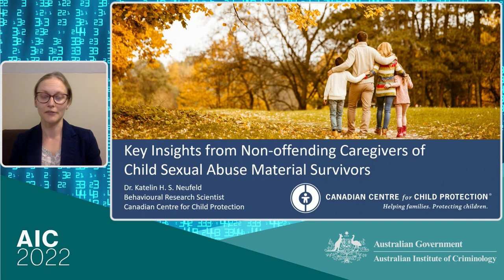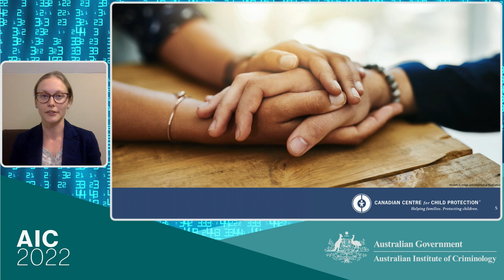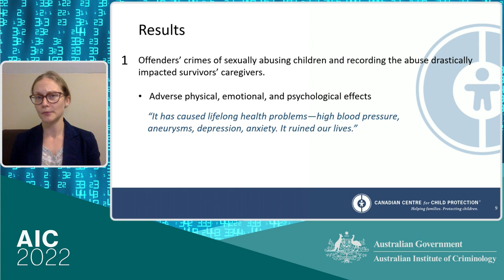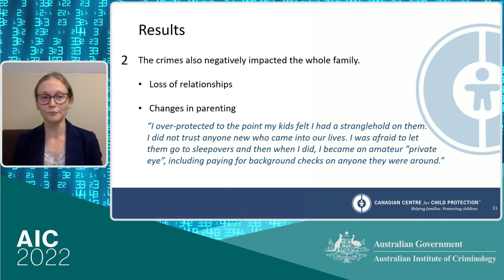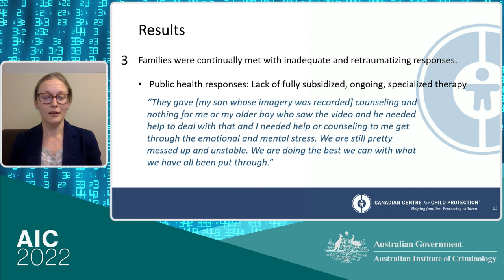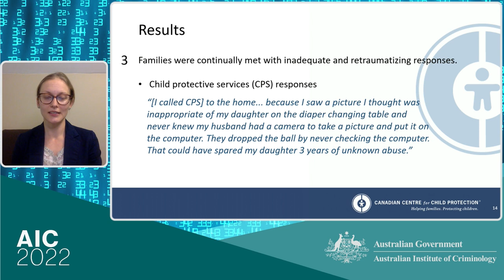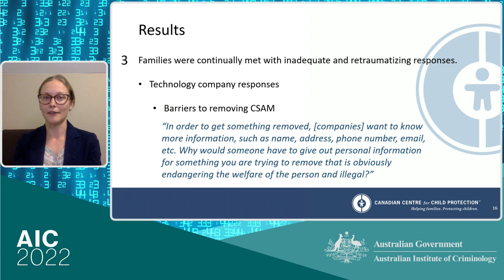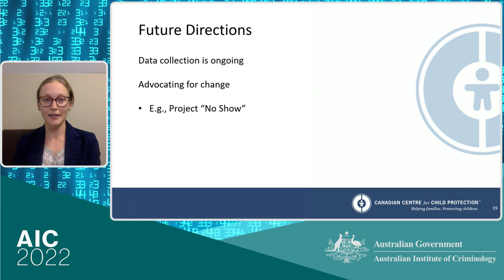Key insights from caregivers of child sexual abuse material survivors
Child sexual abuse and its recording are crimes that not only impact survivors, but also their entire family. Having shepherded their survivor child through the aftermath of the abuse, caregivers have unique insights. Their experiences can help inform policies to better support families impacted by child sexual abuse material (CSAM).

Toward this goal, Katelin Neufeld from the Canadian Centre for Child Protection presents findings from an international survey of CSAM survivors’ caregivers (N=19). A thematic analysis found several key themes: Negative impacts on the caregiver and family; inadequate and retraumatizing responses from systems; hope and resilience. We discuss data-driven recommendations for change, including an initiative to end the investigative practice of showing CSAM to survivors and caregivers.